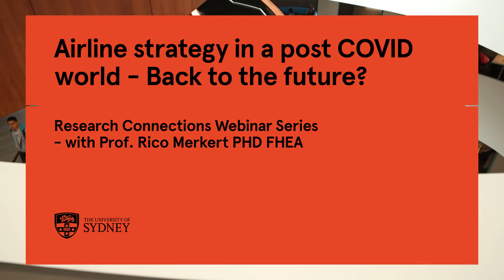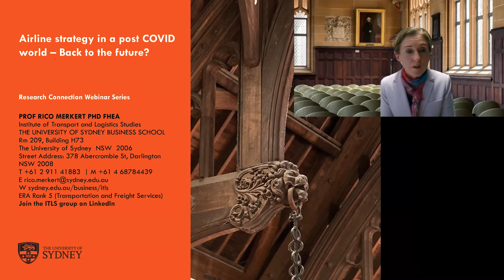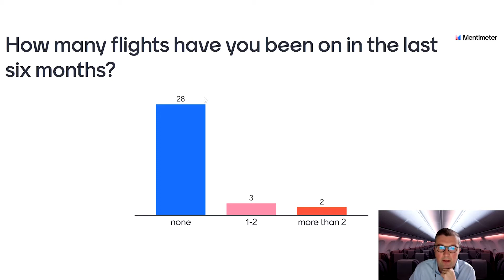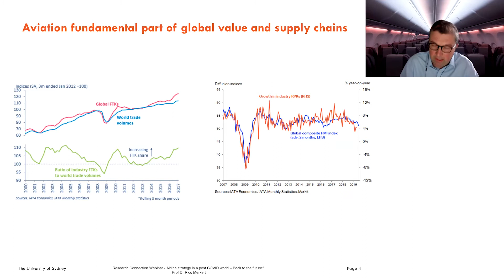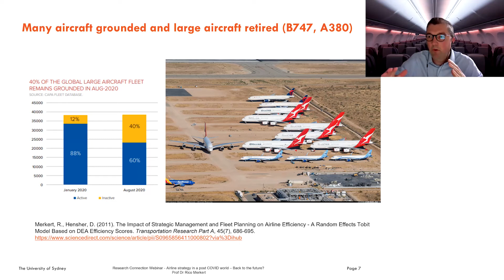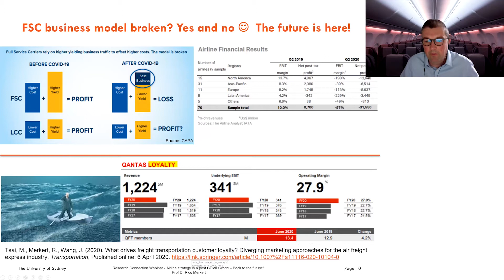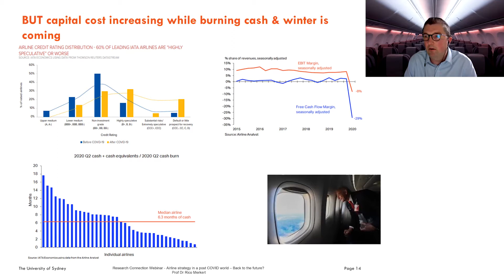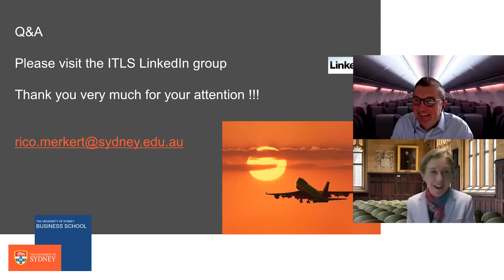Research Connections webinar: Airline strategy in a post-COVID world - back the future?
Professor Rico Merkert from the University of Sydney Business School's Institute of Transport and Logistics Studies presents a Research Connections webinar.